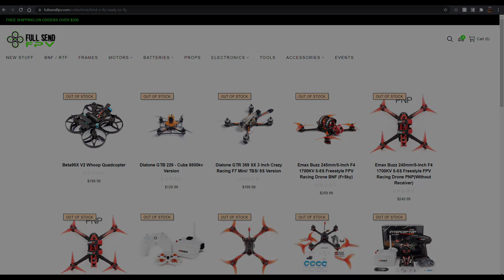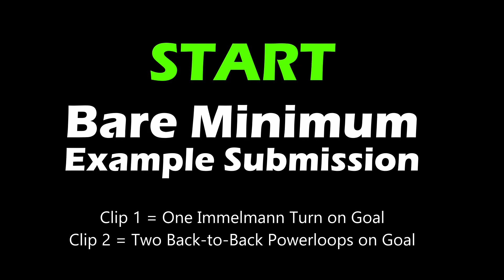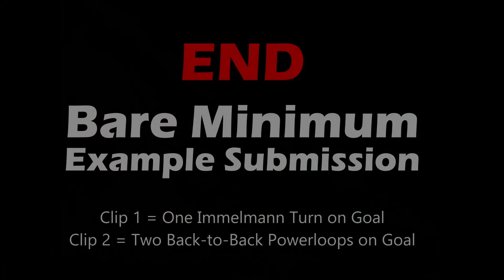IGOW3 Weekly Challenge #6: Full Send FPV Powerloop & Immelman (Deadline = Aug 13th)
IGOW3 Entry Week #6 Subreddit:
Weekly Challenge # Deadline = Friday, August 13th 2021 at 11:59:59pm PST (Sat 6:59am UTC)

IGOW3 Weekly Challenge #6 Requirements
#0 = 60 second MAXIMUM video length and follow all IGOW3 Video Posting Rules
#1 = Find or setup any obstacle that you can fly both over and under. It can be anything, any size, and located anywhere.
#2 = Perform at least one Immelmann Turn on an obstacle. You must finish the maneuver flying in the opposite direction and at a higher altitude that when you started. (No bumps ground taps or crashes allowed)
#3 = Perform at least Two Back-to-Back Powerloops on an obstacle. No bumps, ground taps, or crashes allowed. You must finish loop #1 and go directly into loop #2 to be considered back-to-back. You must fly under the obstacle 3 total times to complete this requirement: 1st time to start, 2nd time to finish the 1st loop and start the 2nd loop, 3rd time to complete the 2nd loop.

$10 Missile Launcher Bonus Challenge Info: NOTE: MISTAKE IN THE TEXT ON SCREEN IN THE VIDEO!! The video example is correct and I say it correctly out loud, but the text on the screen is incorrect. The correct sequence is 2,1,3,4 repeat! Or 2(start),1,3,4,2,1,3,4,2(finish). You MUST do at least 8 powerloops to complete this track, you cannot just fly the gates like a normal race track.

Further clarifications: No bump, ground taps or crashes are allowed during any of your tricks. You must show that you fly away cleanly after completing each requirement. (Starting another trick counts as flying away cleanly.)

Pro Tips:

Tips to Win the FPV Exchange Best Video Prize: Combine your required tricks into a freestyle line with other tricks before, in-between and/or after the requirements. Perform the required maneuvers in a way that elevates them to the next level. Include extra footage from a external cam that helps show the whoop flying. Include bonus freestyle and/or some awesome extra tricks. Make your video entertaining, funny, and/or unique in some way. The more your video stands out from the other hundreds of videos the more likely it is to get recognized as an honorable mention or top video of the week.

Tips to Win the weBLEED Best Trick Prize: Perform your loops as cleanly as possible with continuous loops motion. Both loops should look identical. Your whoop should seem as if it is attached to the obstacle with a string. A clean powerloop does not have a "catch."  Perform your immelmann turn as cleanly and smoothly as possible. You should see the horizon before rolling back to level.

IGOW3 Video Posting Rules:
1. Must upload video to YouTube (for music copyright purposes)
2. Must post YouTube link to Subreddit (choose "link" option)
3. Must include Pilot Name in headline of Reddit Post (so we can find your post later!)